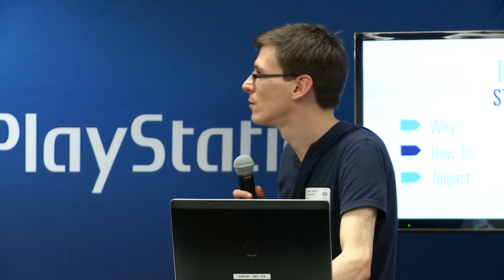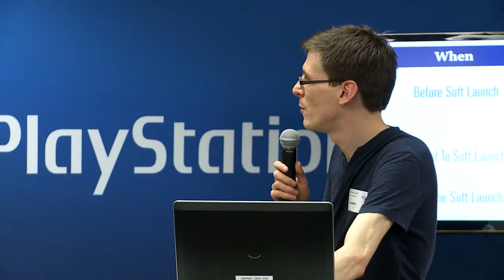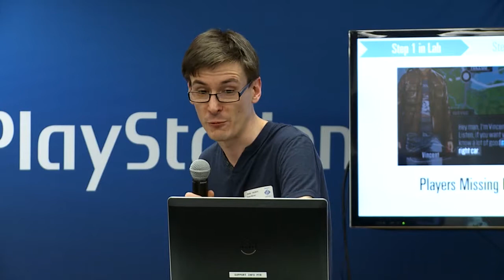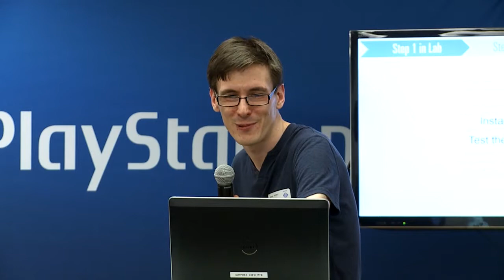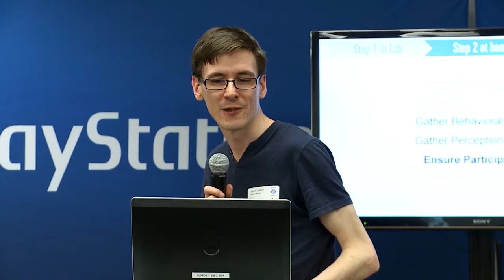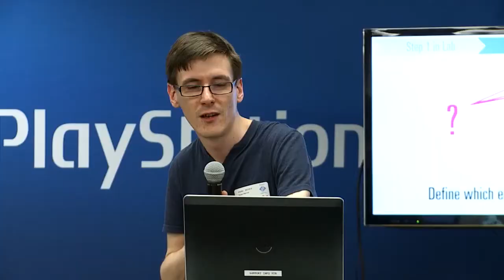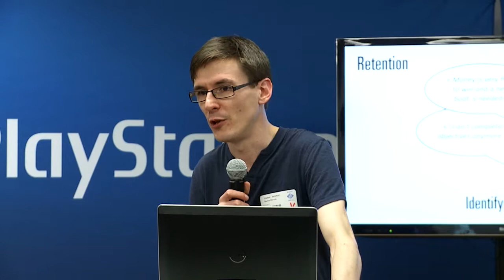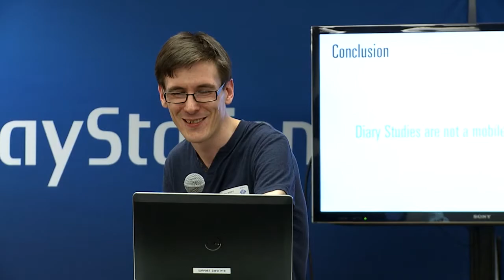2015US 1.05 Mobile Diaries - Leroy